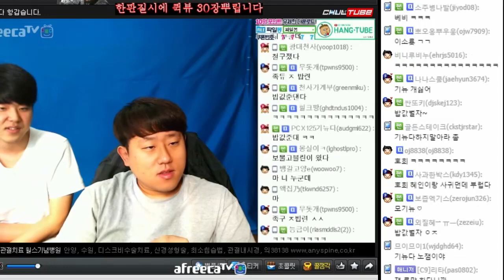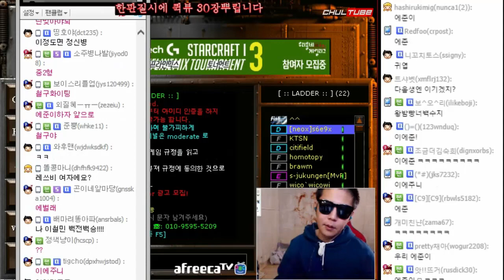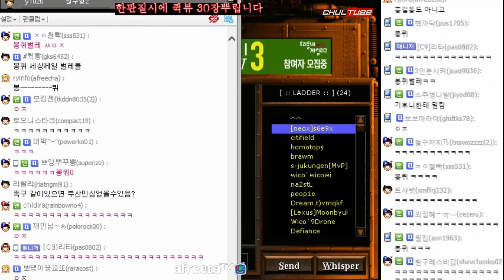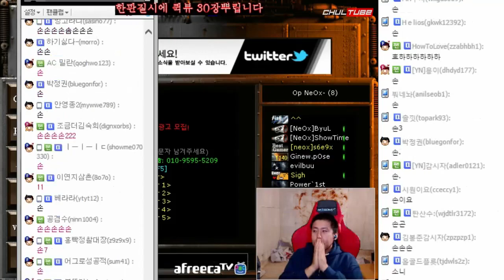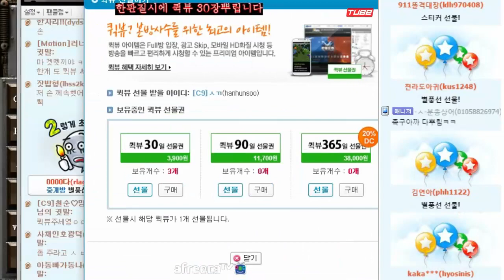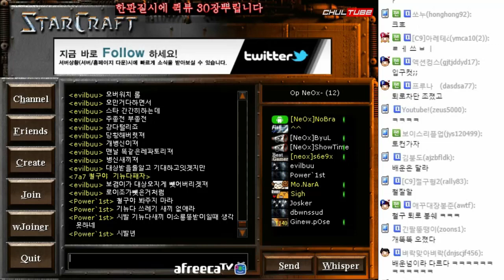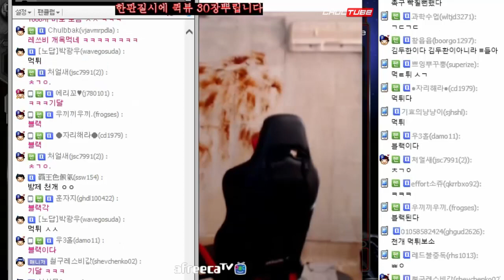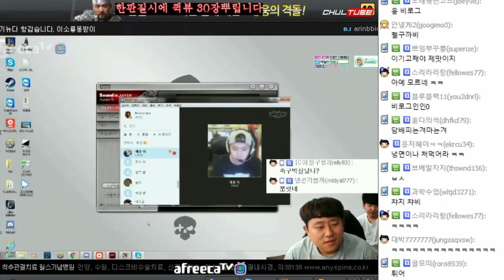야인모드 철구vs기뉴다, 아직 끝나지 않은 싸움 (16.11.02-2) :: StarCraft